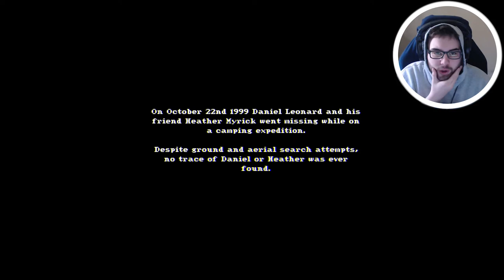SOMEONE MADE A PS1 STYLE BLAIR WITCH PROJECT FAN GAME!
BLAIR WITCH PROJECT FAN GAME Walkthrough Gameplay includes campaign mission  of the BLAIR WITCH PROJECT FAN GAME Single Player Story Campaign for PS4 Pro, Xbox One X and PC. This BLAIR WITCH PROJECT FAN GAME Story Campaign Walkthrough will include the Full Game, full demo ending, and full demo walkthrough. BLAIR WITCH PROJECT FAN GAME Walkthrough will include my commentary, all missions, all chapters, all cinematics, all cut scenes, all story missions, all main missions, all DLC, all Single Player Campaign Missions and the Ending of course.